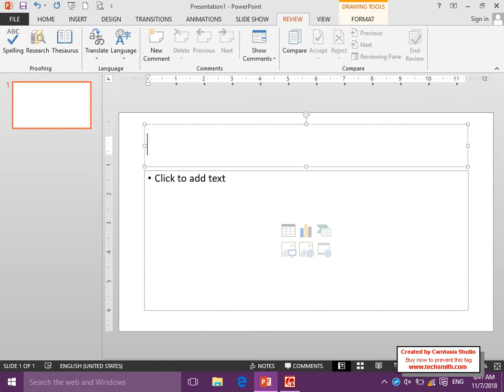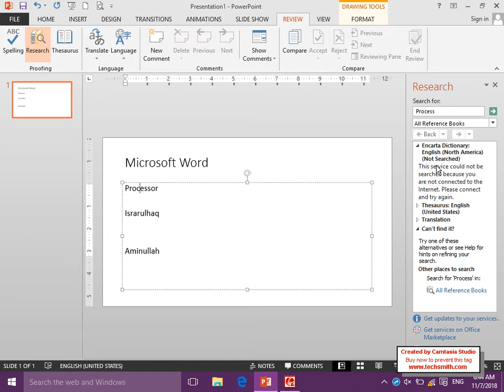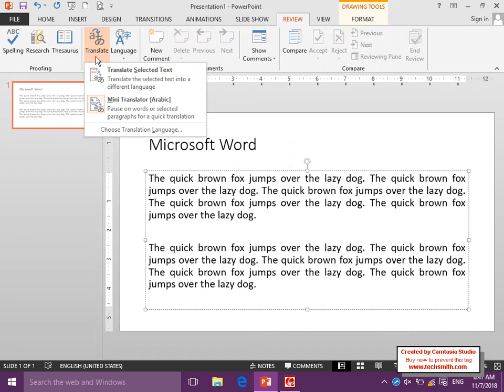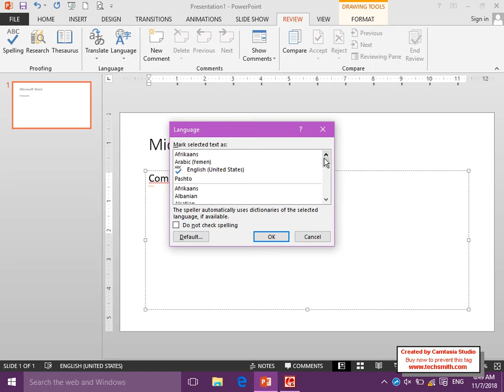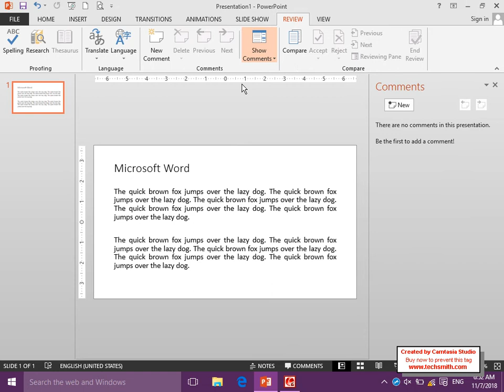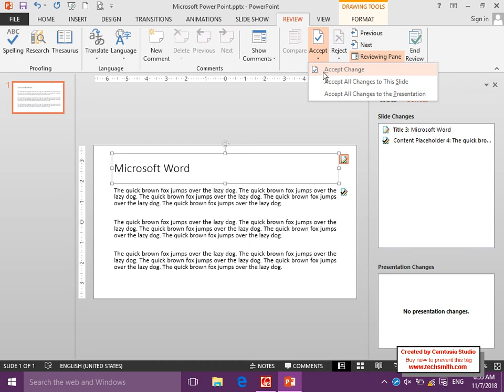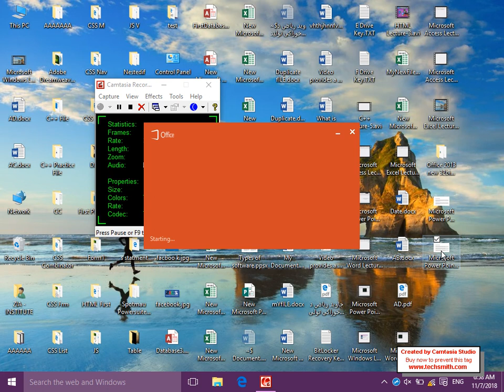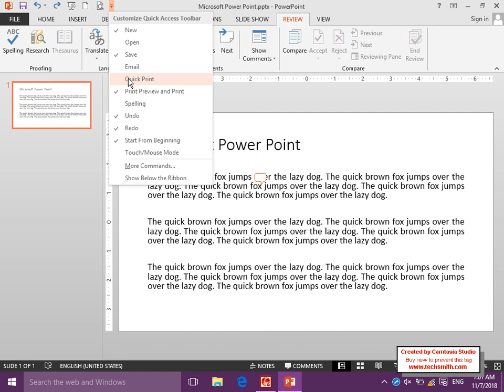Microsoft Power Point Lecture 8 in Pashto